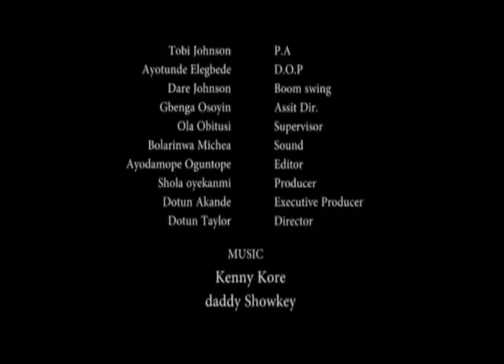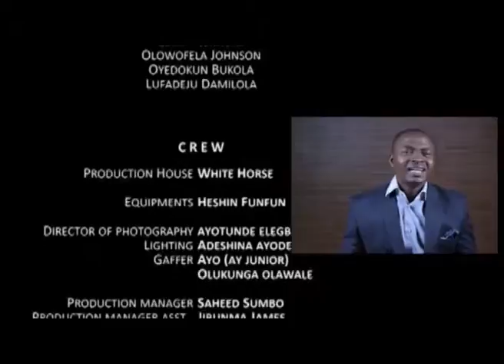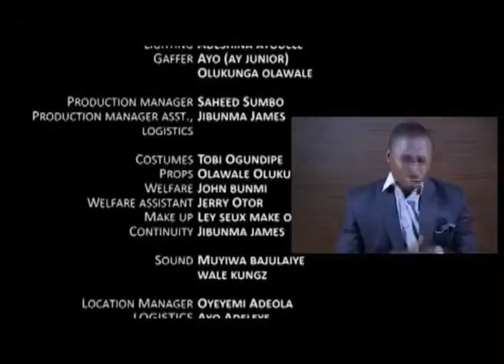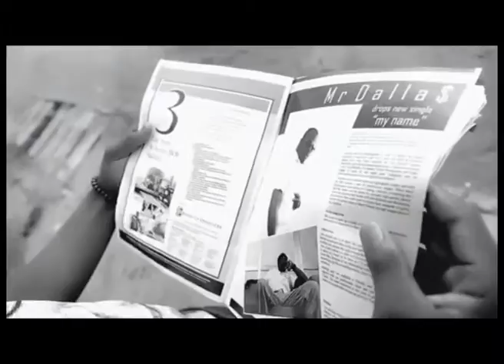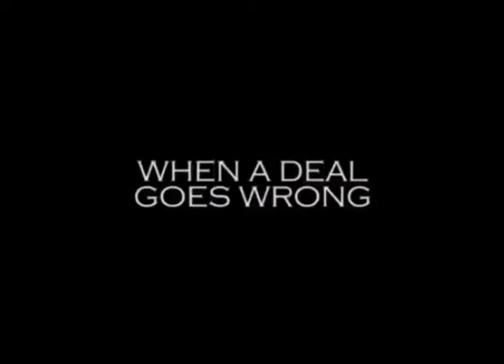my showreel aylite 1